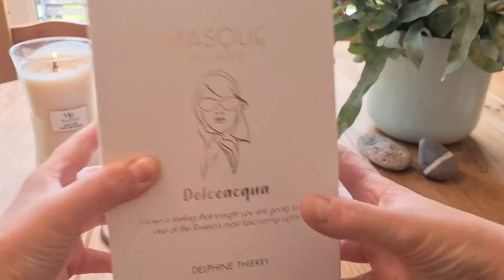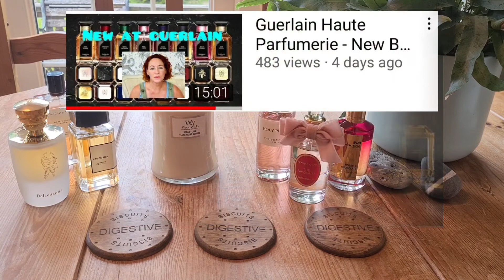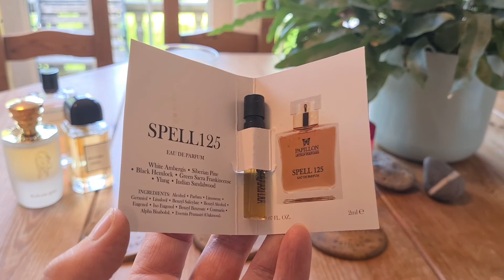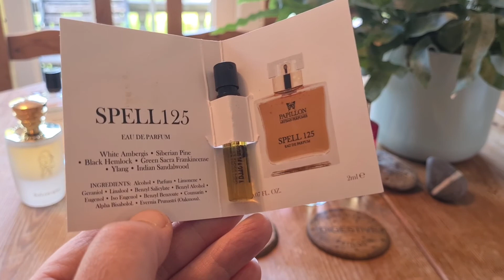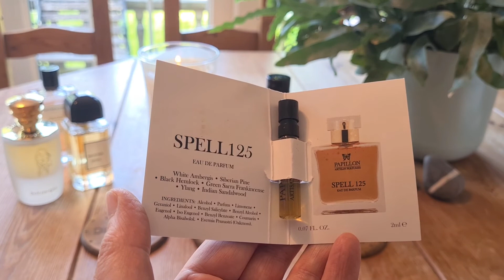The Three Way Fragrance Tag 👍😳😁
Just a little tag idea . . nothing kinky (sorry for any false advertising)

3 Fragrances I'm really enjoying. .

Dolceaqua Masque Milano
Rose Rouge Van Cleef and Arpels
Pas Ce Soir BDK

3 Fragrances I'm decluttering. .

Roses and Chocolate Mancera
Holy Peony Dior
The Favourite Penhaligons

3 Fragrances on my Wish List. .

Rose Cherie Guerlain
Tonka Imperial Guerlain
Spell 125 Papillon Artisan Perfumes

If your in the mood for The Three Way. . consider yourself tagged 👌👌👌😁

use . .

Channels Mentioned